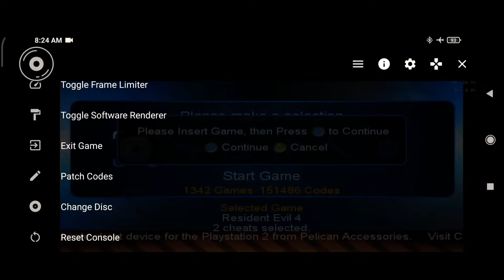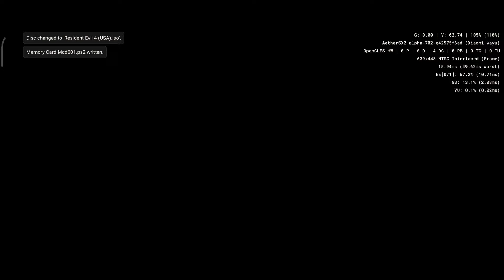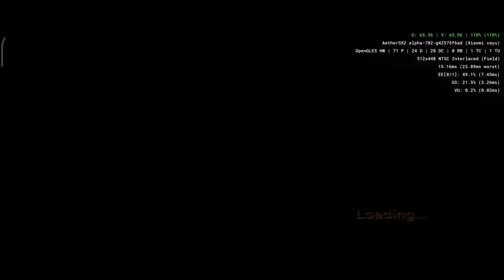Resident evil 4. (PS2 GAME) cheat unli Amo. codebreaker. new emulator PS2 Aethersx2. SD860 SD870